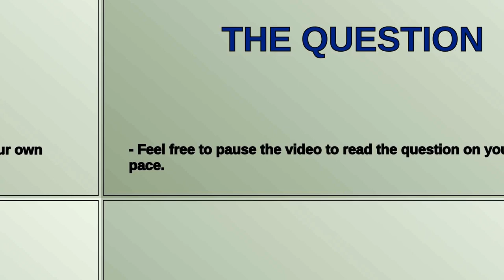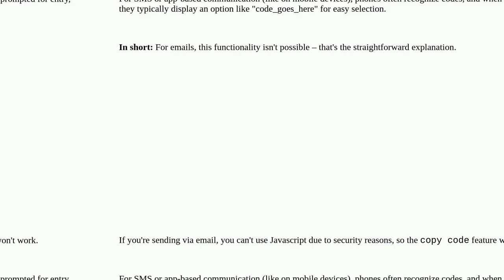Ux: Adding a copy link in the email to copy the verification code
Adding a copy link in the email to copy the verification code

A special thanks goes out to the community

  ux-designer human-interface-guideline